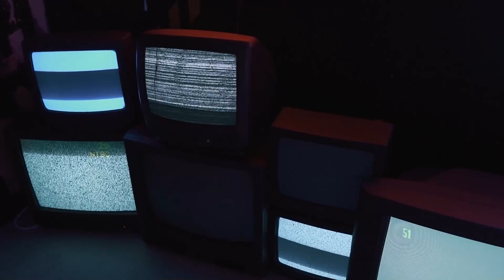Ringed Temple - God of War - Episode 6 - Gameplay - Walkthrough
Time to get inside of the temple and finally fix the light. An army of enemies is waiting for us and to make things worse, relations between Kratos and Atreus could not get any worse.

[ DESCRIPTION ]

[ YEAR ] - 2022 (PC)